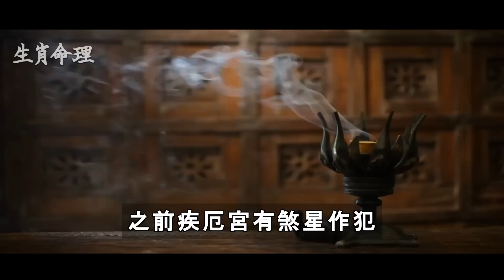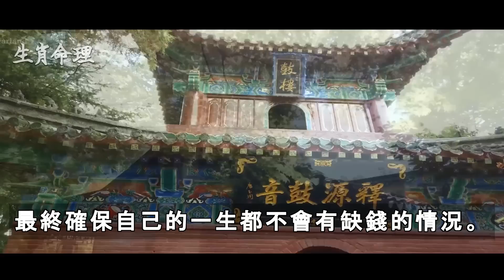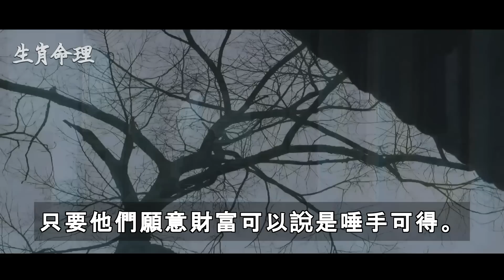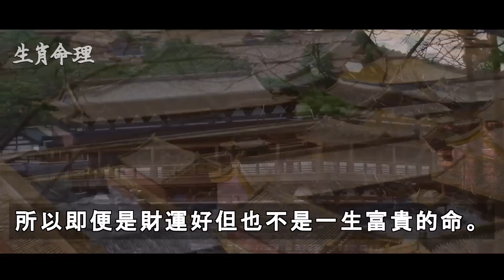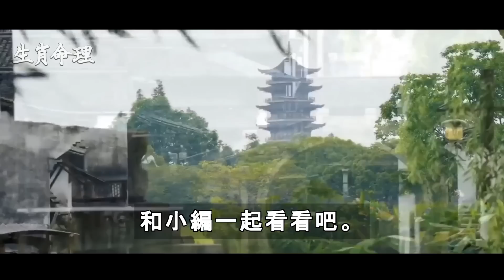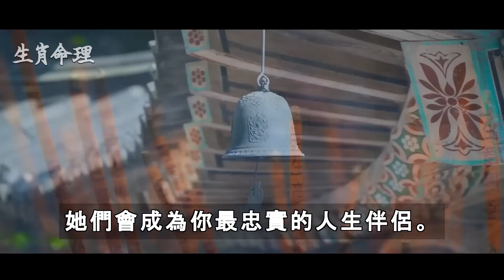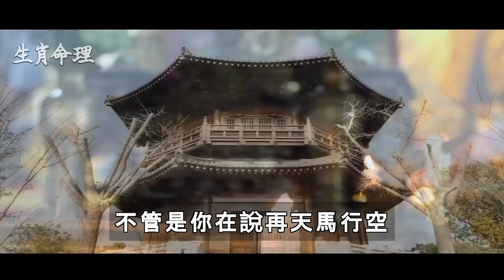旺足31天！7月1號開始「運勢一飛衝天」的５生肖 「橫財發正財旺」註定大富大貴 | 生肖命理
旺足31天！7月1號開始「運勢一飛衝天」的５生肖　「橫財發正財旺」註定大富大貴

不管天氣多麼炎熱，人們對於金錢追求的腳步永遠不會停歇，因此，在這個炎熱的7月里，相信大家依舊還是在為了賺錢而不斷努力。但是否能夠賺到錢，並不是看自己努力了多少、付出了多少，而是要看自己的財運如何，有了財運才能財源廣進，沒有財運不管付出多少可能都只是徒勞而已。

佛教歌曲,
生肖运势,
2022年12生肖运程,
預言,
生肖运程,
石屋,
命理,
袁弓夷最新消息,
雨揚老師,
解夢,財運,
2022預言,
539,
財神爺,
运势,
佛門大智慧,
六合彩,
古柏論命,愚人不说,
發一崇德,
端午節,虎年運程2022,
邓伦,
五月初五,
五財神咒,
仙女,
传家 29,加減乘除,
大肥看天下,
心头肉,
手相,
林海陽老師,
樂透,
樂透直播,
超級紅人榜,
2022運勢,2022運程,2022電影推薦,2023年,539俱樂部,539必勝,539開獎,539開獎直播,6月15號,big boys club,feng shui 2022,joanna澳洲生活,magnum toto 4d chart,mongolian song,mr hong kitchen,
一生,
中美夫婦,
丽星歌台现场直播,
乘风破浪,
五福星,
今彩樂翻天,伸筋草功效,
低調,
何展成,佛,
周杰倫,
周深,周老師,
命,命运,
命運好好玩,命運好好玩2022,和小雪,
唐嫣,唐綺陽,
問佛,
善良,
喜劇片,圖佳,
地藏王菩薩,地藏王菩薩心咒,
大吉大利,
大悲咒,
套房改造,
妖神記241,
山口百惠,
師傅來了,
師父,
帶天命,
幸福到万家,
張古柏,
張古柏 - 古柏論命,
張敏,
怡宝,愣嚴咒,
我钱花不完了怎么办,
戰痘醫生,
折元宝,
招財咒,
提神方法,
搜尋好笑的節目,改運,
斷瘟咒,
李應聰師傅,
松子魚,
林宣,
楞嚴咒心,權傾天下,歌台直播,
歌台直播秀,
氣炸鍋蛋糕,
煮虾的做法,
燕麥料理,
独孤九剑,狸花猫,王崇禮2022,
王心凌,
玫瑰经,
瑞午節 2022,
甘味人生,
甜蜜變奏曲,
生活100错,
生肖虎,
生肖運程,
电影,
白龍王,
神醫,
福報,
福德正神,端午節 2022,
端午節電影,
端午节的来历,
端陽,
粵劇,
紫微斗數,
緣道觀音廟 直播,
红楼梦解读,
罗正,
聖母聖衣堂,
胡歌电视剧,
腐橘醬,
花鄉華子,
苗阿朵,
蔣匡文,
蕭敬騰,
蘇打粉的作用,
蘭陵王,虎年,
行天宮算命,
西雅圖,
許添盛2022,
許魏洲,詠梅,
說英雄誰是英雄,
諸天紀20,
譚紹興,
警察榮耀,
许文强,豬年運程2022,財,
財源廣進,
财神到,
迪丽热巴,
運勢2022,郎君不如意5,
都更,
野光乡村,
金好運,
金龙王高天霸师父2022,
錢包,
钱包风水,
阿富汗,
阿文師539,阿芝,
陳小雲,
雨揚老師佛曲,
雲行者539,
靜雅佛音,
非,
韭菜,
預言 2022,
顏美食,
風水大師,
风水大师,
養生壺,
饭后运动,
香港移民台灣,
黃金歲冃,
黃金歲月254,
黄友辅,